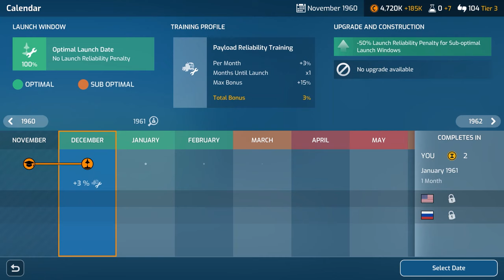Mars Horizon | Announcement Trailer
Take control of a major space agency in this strategy simulation game. Launching from the dawn of the space age in the 1950s, all the way through to landing humans on Mars in the near future. Guide your agency through the space race and write your alternate history of space exploration: any of the agencies can be the first to land on the Moon if you make the right choices.

Developed by Auroch Digital & Published by The Irregular Corporation.

Mars Horizon is coming to PC, PlayStation 4, Xbox One, and Nintendo Switch.